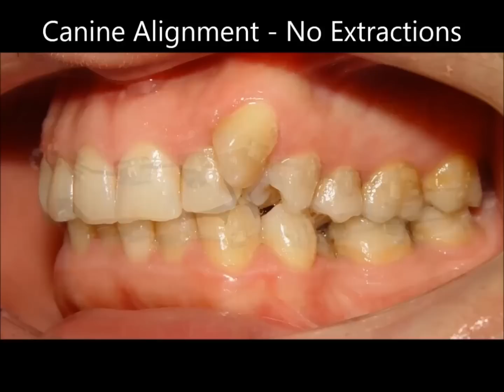Non-Extraction Therapy of Maxillary Constriction & Severe Mandibular Crowding - Hazim 35yrs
Non-extraction Case of Maxillary Constriction with Ectopic Upper Left Canine & Severe Mandibular Crowding.